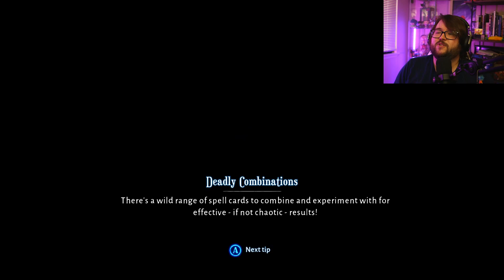A David vs Goliath Story | Lost in Random Part II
What did that dice just say?!!

Any who... this game is ADORABLE and I hope you all enjoy it as much as I am!